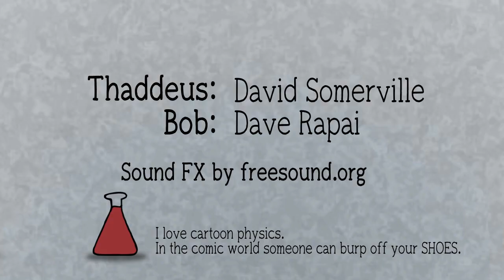Petri Dish Shorts: Not so soft drink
Thaddeus asks Bob to test out his latest experiment for a beverage company.